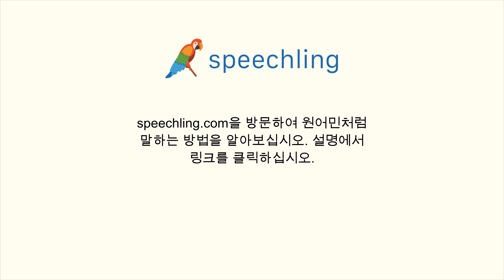중국어(전통)로 "종류" 말하는 법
남자 목소리 :
種

여성 목소리 :
種

남성 음성 번역 :
종류

여성 음성 번역 :
종류